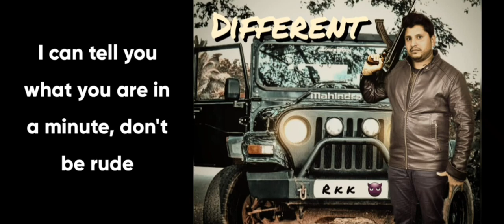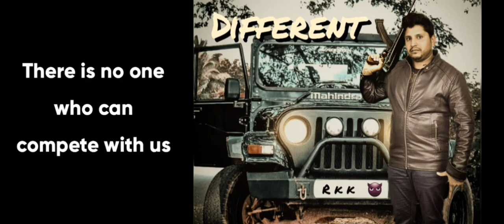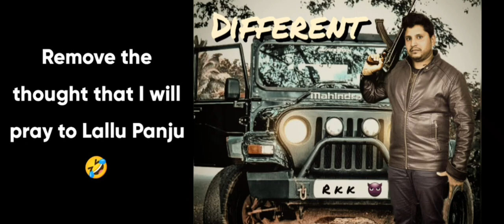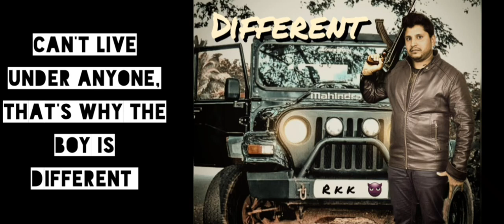Different (Full Audio) .ft Kalyy Khan|| Slowverb Hip-hop Song|| New Punjabi Song 2022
Different Full Audio